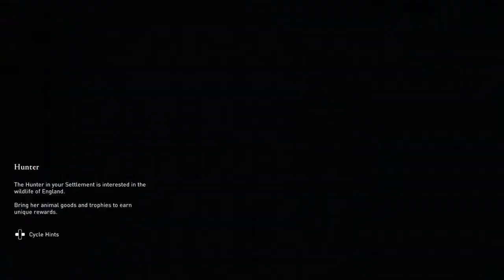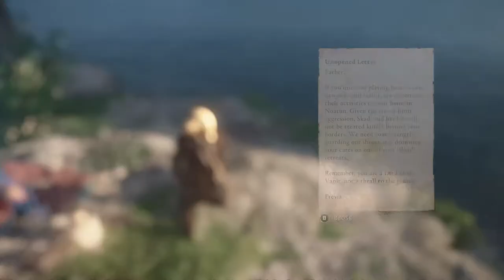Assassin's Creed Valhalla - Part 16 - Walkthrough Gameplay [ XBOX 1 - 1080 ]